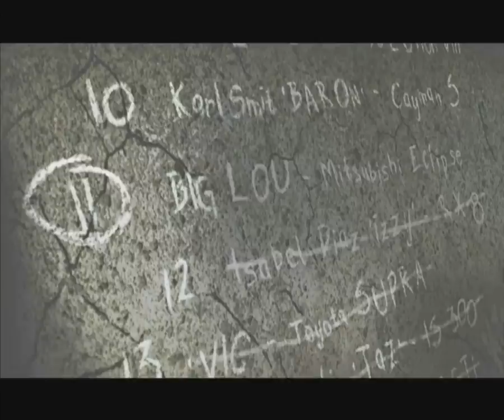Need for Speed Most Wanted | Прохождение часть 6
12 место в блеклисте.